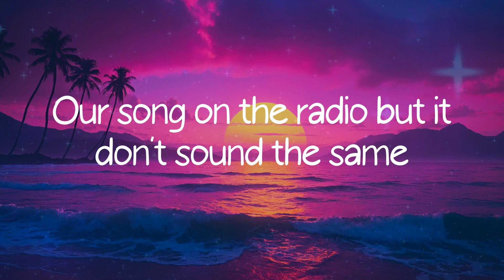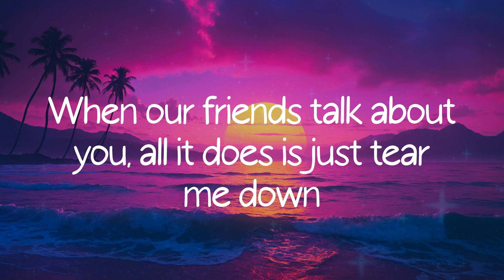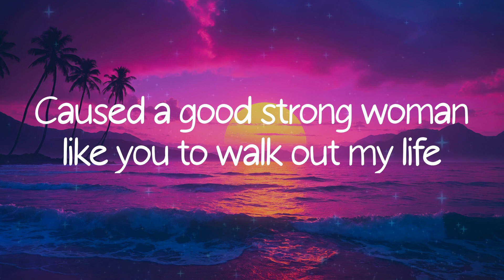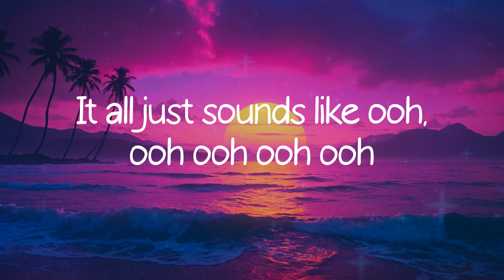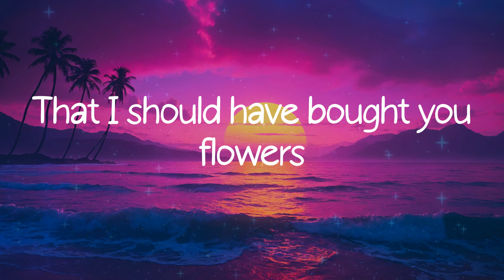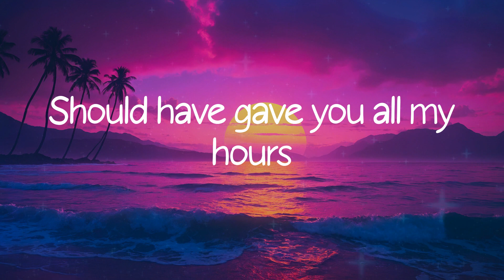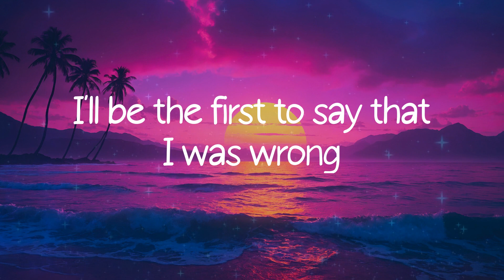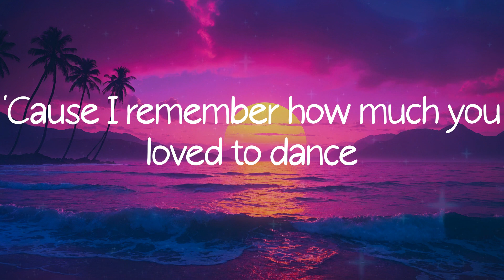Bruno Mars - When I Was Your Man (Lyrics)